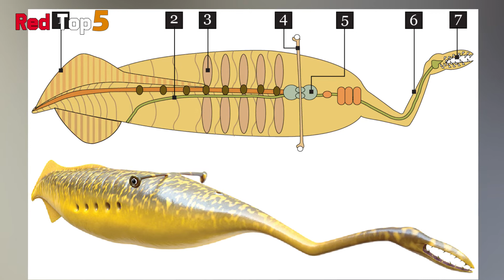5 of the Most Nightmarish Prehistoric Animals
5 of the Most Nightmarish Prehistoric Animals
Here are 5 of the most dangerous and exciting ones every day. All videos here are based on facts and documents and only to increase your awareness and information.
It is valuable for us to write your comments in the comments section so that we can use your comments to improve the quality of the content.